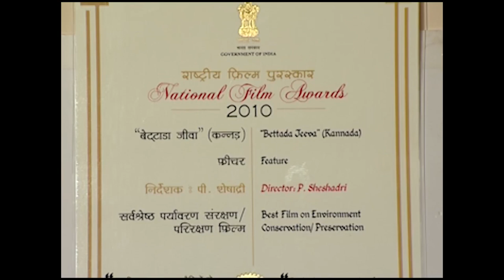P Sheshadri's Journey of cinema Ep 11 Bettada Jeeva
The making of Bettada Jeeva movie